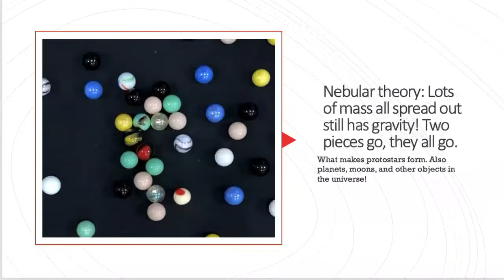Nebular Theory Demo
This video is to help WHS students understand how  gravity, distance, and mass work. And, how stars form from a nebula.